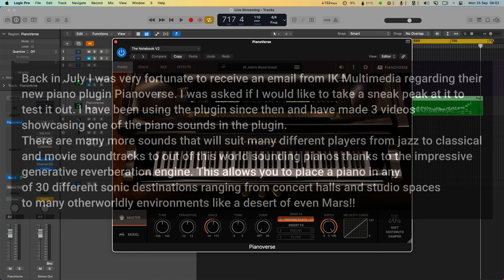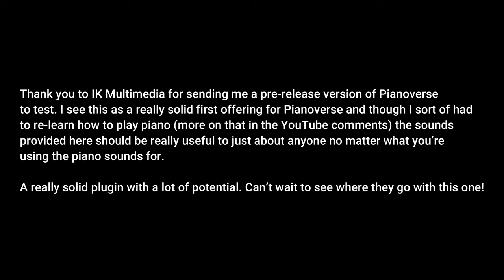Pianoverse - The Notebook - Aaron Zigman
As mentioned in the video I had to sort of relearn how to play piano with this plugin.
When I very first loaded it up I ‘felt’ that it wasn’t a piano sound for me and that the samples sounded almost stilted or as though they weren’t starting at the correct position.
Anyone who has used sample instruments from their inception into this world (I’m lucky in that I started out on Analogue instruments and no computers and then used the very first MIDI computers and keyboards so have utilised them from their very beginning) will know what I mean by samples sounding cut off or starting in the wrong place.
When I first used this plugin it ‘sounded’ like that to me. I stuck with it though and found that actually this plugin is much closer to a real piano in the way it plays than most other piano plugins out there.
With a regular acoustic piano you literally learn what every single piano key sounds, and more importantly, feels like and this is what you get with this plugin.
The piano sounds have been so faithfully reproduced that you almost have to imagine you’re playing an acoustic piano in order to fully utilise it to its best advantage.
Some people might see that as a downside and some will not be bothered by it at all.
Myself I’ll admit that at first it sort of hit me as a minus HOWEVER as I’m not one to be beaten I kept at it and found that it is so much more like an acoustic piano than any other plugin I’ve ever used before.
I do love using the Noire piano that I use all the time on my pieces as that is a great piano and you can just get on and play without having to ‘think’ too much however if I went back to an acoustic piano I would definitely need to re-learn the piano in order to get the best from it. Every single acoustic piano is completely different from the next and it can take years or playing an acoustic piano in order to fully understand its many nuanced ways.
This instrument is much like that. Whilst I don’t think it will take years to master its nuances it does require a different approach to playing it though.
Overall I’m extremely impressed with this plugin, it’s a fantastic plugin with really good sounds and some really impressive effects you can utilise within it too. Whilst I’m not sure I would use many of the sonic destinations (maybe a couple for movie soundtracks where they are played slow and have lots of reverb [think Star Wars - The Force Awakens they are a really nice new addition for a piano plugin and I’m sure other people will find them very useful for their pieces and I’m sure that they will probably release a lot more as time goes on.
All in all this plugin is a fantastic start for IK Multimedia and I only see it getting even better over the coming years.
Well done to everybody at IK Multimedia for creating such a great instrument and for all the very obvious hard work that was put in by everyone creating it. I’d love to see more regarding the robotic finger they created in order to automate the recording of each piano as that sounds exceptionally interesting.
Go check out the plugin now at their I’m sure it won’t disappoint many many pianists.

Backstory :
Back in July I was very fortunate to receive an email from IK Multimedia regarding their new piano plugin Pianoverse. I was asked if I would like to take a sneak peak at it to test it out. I have been using the plugin since then and have made 3 videos (this being the first one) showcasing one of the piano sounds in the plugin.
There are many more sounds that will suit many different players from jazz to classical and movie soundtracks to out of this world sounding pianos thanks to the impressive generative reverberation engine. This allows you to place a piano in any of 30 different sonic destinations ranging from concert halls and studio spaces to many otherworldly environments like a desert of even Mars!!

Every single subscription and video like really does help me out immensely.

All music is played 'by ear' as I was very lucky to have been born with the talent to hear a piece of music and then be able to sing / play it back any time after hearing it and without needing the sheet music.

Helped me out no end when I had been lazy and not bothered to do my weekly piano practice as much as I should have!! 😂